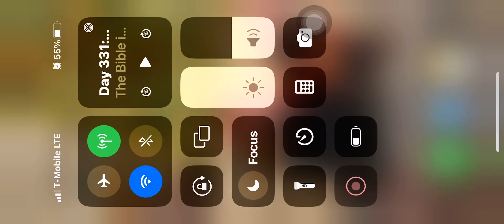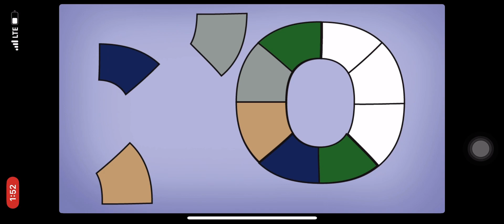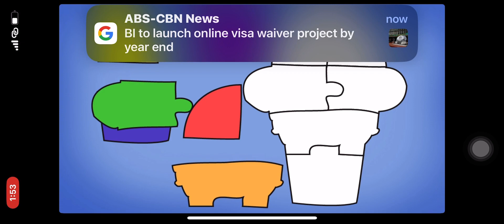Shape Builder Puzzle Episode 7